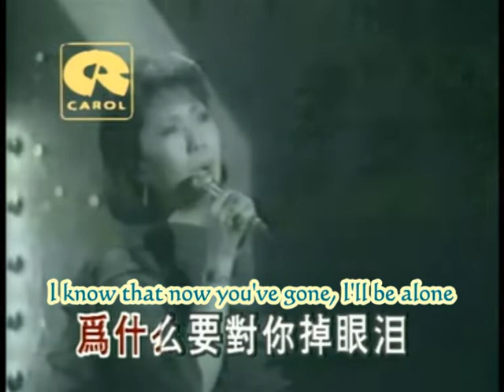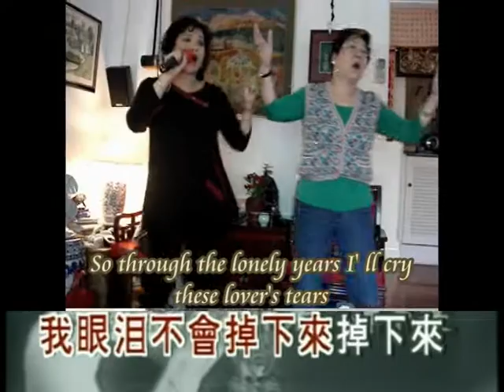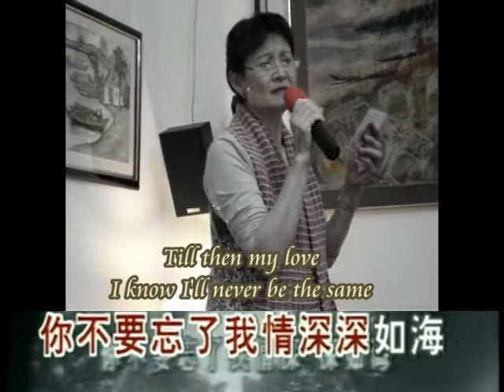MORI'S 情人的眼淚QING REN DE YAN LEI lover's tears MPG 4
(情人的眼泪。)(Please excuse the quality of the video , This video was taken with SONY TRV 40 Camcorder ,  OLD SONG'S LOUNGE GROUP is very proud to present Mori's LOVER'S TEARS sung in English.
請原諒視頻的質量，此視頻是使用 SONY TRV 40 攝像機拍攝的，(OLD SONG'S LOUNGE GROUP)老歌厅 非常自豪地呈現，森小姐的 LOVER'S TEARS ( 情人的眼泪 ) 用英文演唱。